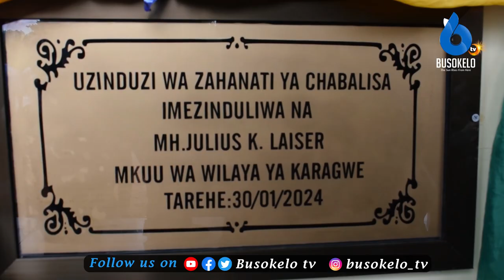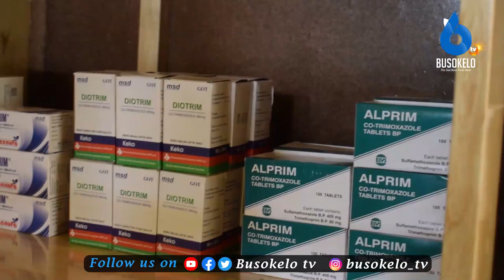KAGERA: Uzinduzi Wa Zahanati Waleta Matumaini KARAGWE